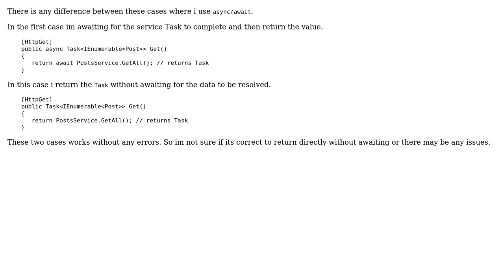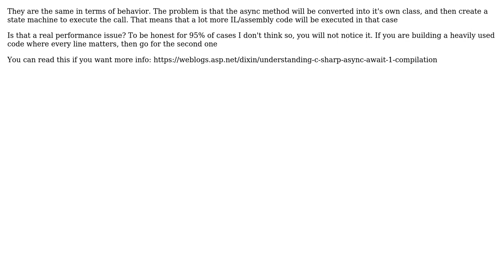correct usage of async/await in c#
With thanks & praise to God, and with thanks to the many people who have made this project possible! | Content (except music & images) licensed under CC BY-SA | Music | Images & others | With thanks to user hawks user Carlos Garcia and the Stack Exchange Network Trademarks are property of their respective owners. You are responsible for your own actions.